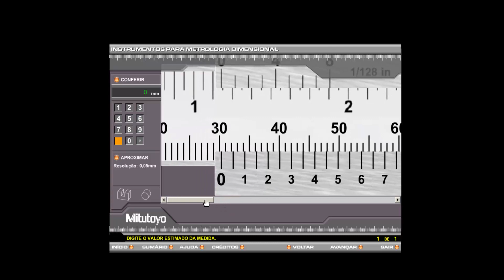Exercício Paquímetro 0,05 mm - Metrologia (Parte 01)